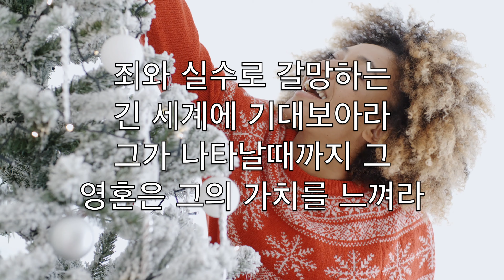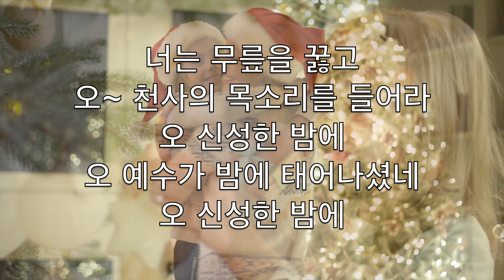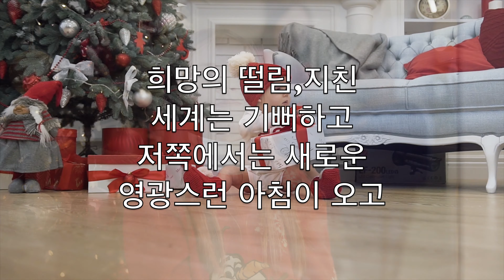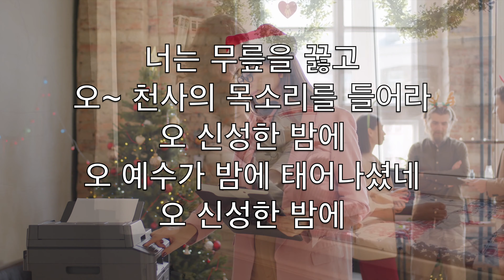오 신성한 밤 (O Holy Night) - 크리스마스 노래방 색소폰 소프라노기악 Adolphe Adam V1 CoPN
오 신성한 밤에
별들은 밝게 빛나고 있고
우리 구세주가
탄생한 밤이다

죄와 실수로 갈망하는
긴 세계에 기대보아라
그가 나타날때까지 그
영혼은 그의 가치를 느껴라

희망의 떨림,지친
세계는 기뻐하고
저쪽에서는 새로운
영광스런 아침이 오고

너는 무릎을 꿇고
오~ 천사의 목소리를 들어라
오 신성한 밤에
오 예수가 밤에 태어나셨네
오 신성한 밤에

오 신성한 밤에
우리 구세주가
탄생한 밤이다

희망의 떨림,지친
세계는 기뻐하고

너는 무릎을 꿇고
오 신성한 밤에
오 신성한 밤에